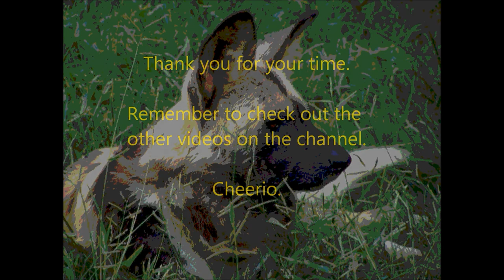The Scent of a Roe Deer | theHunter: Call of the Wild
Hello, hello, hello.  And welcome to The Hunter: Call of the Wild.
This series will consist of hunting gameplay videos and extremely awkward commentary.  These videos will contain several jump cuts, since finding game is a lot trickier (and more fun).

The Hunter: Call of the Wild is an extremely immersive hunting video game, featuring an open world teeming with wildlife such as bison, moose and bears.  The open world spans for 50-square miles and it also offers competitive and cooperative multiplayer options.

In addition to these features, you can also experience complex animal behaviours, dynamic weather events, full day and night cycles, simulated ballistics, highly realistic acoustics, scents carried by a sophisticated wind system, and much more. All systems work together to increase immersion and bring out the hunter in you.  Acquire and equip a range of rifles, handguns and bows and customize them with scopes and different ammunition types.  Find and master your favourites.  Develop your character by unlocking various skills and equipment. Learn how to use callers and scents, but above all else, study your prey: pay close attention to animal behaviour, traits and patterns of movement.

It is developed by Avalanche Studios and Expansive Worlds using Apex (Avalanche Open World Engine).